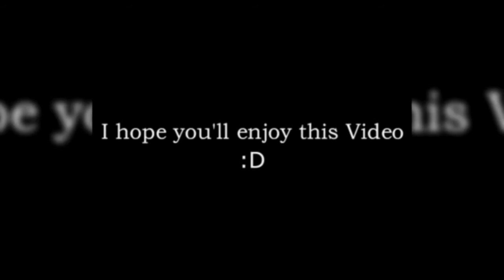January To December | Rewind 2020 | Urdu | Informative lounge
Welcome To new video of informative lounge. In this channel i will update you every type of information Such as Sports,PolitIcs ,and others type information. Informative Lounge is all about Knowledge and facts about our World. I Also make videos about different topics, from Historical and Mysterious Stories and as well strange stories .
We will talking about 2020. Some Important incident of 2020. Coronavirus is also in 2020.